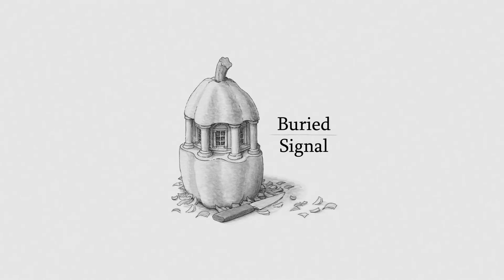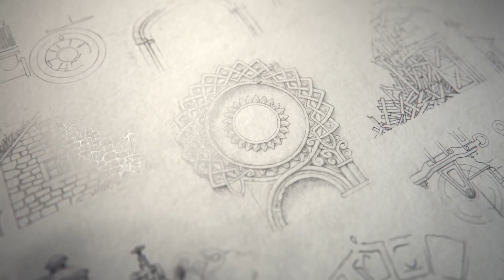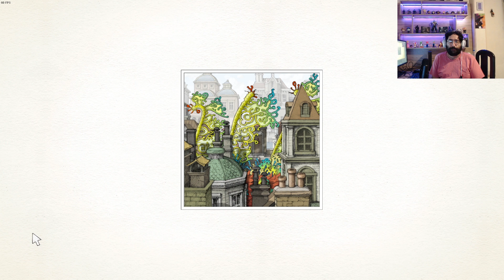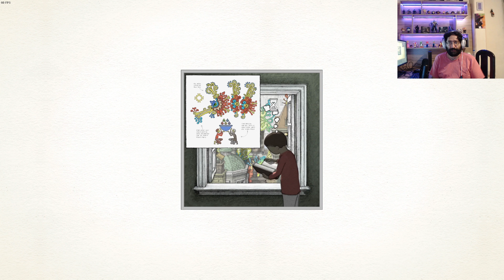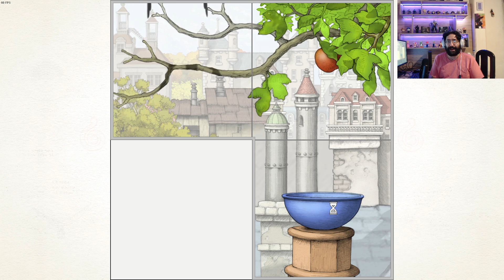Let's play: GOROGOA | لتس پلی: گوروگوآ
توی مجموعه‌ی لتس پلی می‌خوام بازیایی رو معرفی کنم که خاص هستن و شاید هر کسی سراغشون نره. هدف من از این کار، شناسوندن بازی‌های کوچیک‌تر به شماس پس امیدوارم ازشون لذت ببرین.